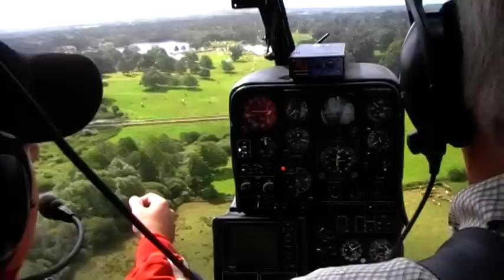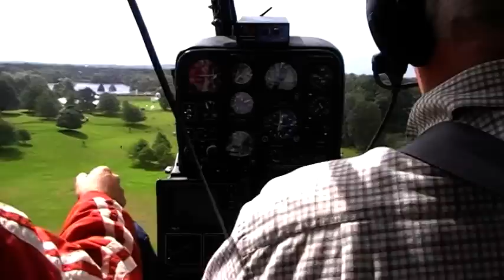GAZELLE HELICOPTER LANDING, (COCKPIT VIEW)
landing at the pagent of power,chomondeley castle cheshire uk.
it was an exelent day with lots of gazelle's plus loads of other superb choppers too.